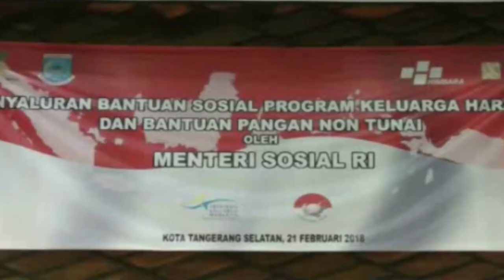Siswa Berprestasi Di Tangsel Bacakan Shalawat Di Depan Mensos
Kementerian Sosial melakukan kunjungan kerja ke Kota Tangerang Selatan, untuk menyerahkan bantuan sosial kepada masyarakat. (Khalied Malvino)